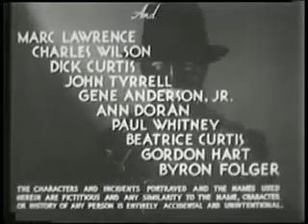Spider web 1938 subtitulado espanhol (chapter 1)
Sinopsis. El pulpo, un señor del crimen enmascarado, asusta a la nación
con una ola de terror. Comienza por amenazar el sistema de transporte y luego vuelve su atención a la industria, exigiendo el tributo de los magna
tes ferroviarios y otros capitanes de la industria.
Sinopse. The Octopus, um senhor do crime mascarado, assusta a nação através de uma onda de terror. Ele começa  ameaçando o   sistema    de transporte e, em seguida, dirige sua atenção para a indústria, exigindo o tributo de magnatas ferroviários e outros capitães da indústria.